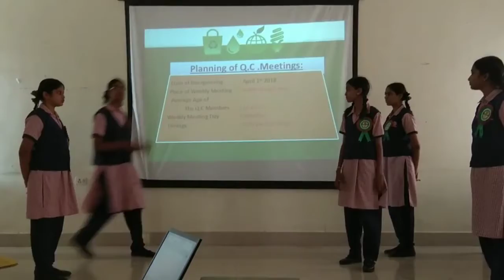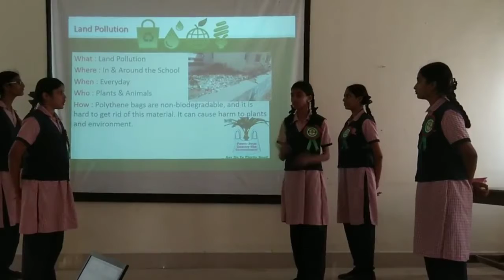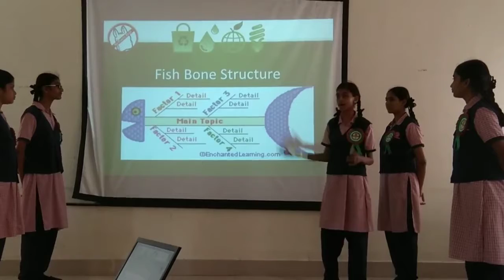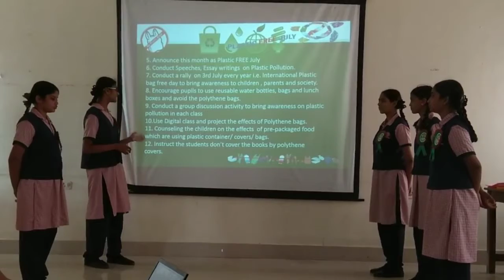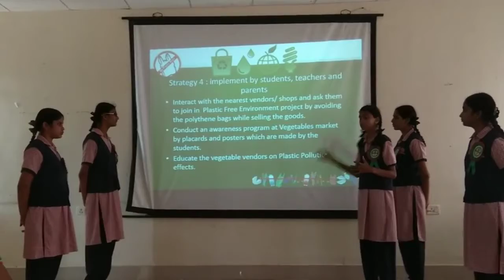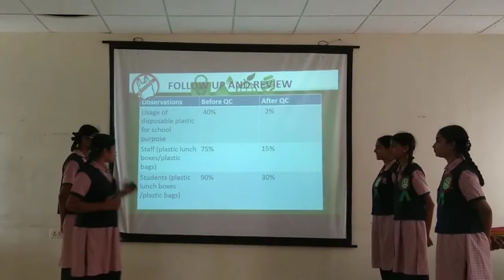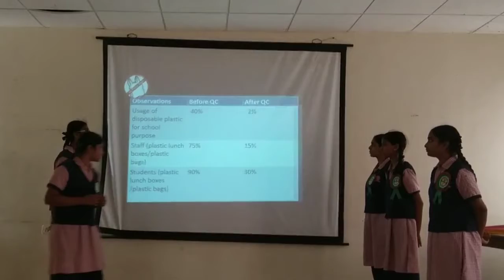Presentation || Quality circle convention 2018 || by School Girls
Award winning Quality Circle Presentation by School students.